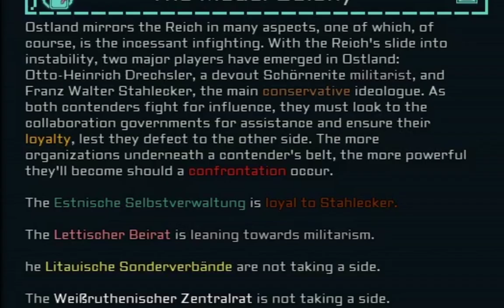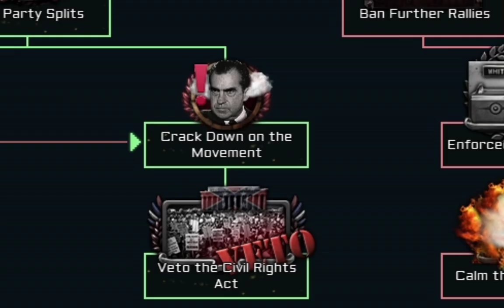Abba Kovner Achieves NAKAM! - HoI4 TNO |Nakam Submod